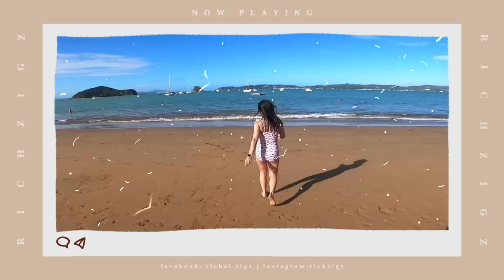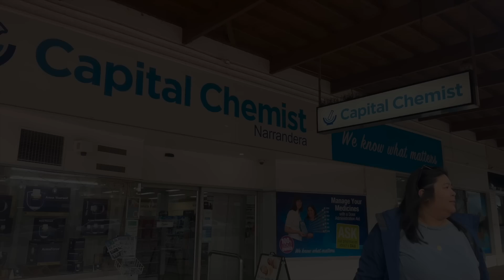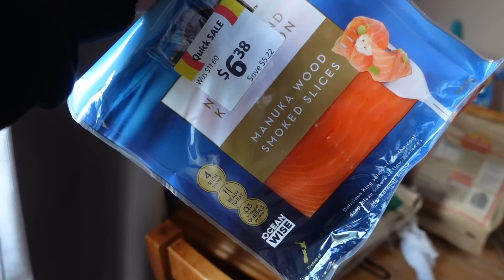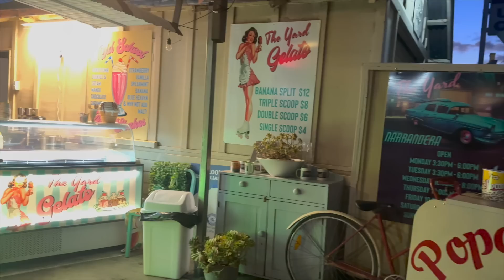SOBRANG SAYA SA DAY-OFF! + UNANG BUDOL DITO SA AUSTRALIA! / RichZigzVlogs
or Search【dkc4878】on the Temu App for a $100 coupon bundle (All Users Available!!!)

✅ Free Returns in 90 days

🧡 My Picks from Temu 🧡（Please try to arrange the products in the order in which they are displayed）

1pc Wearable Bath Towel, Bowknot Coral Velvet Thickened Bath Skirt For Adults, Water Absorption Quick Drying Bath Towel, Bath Supplies AU$10.69💰
Organize Your Life With This Cute 5-Pocket Expanding File Folder - Perfect For Home, School, And Office! AU$5.36💰
1pc Travel Lightweight Folding Bag, Portable Multifunctional Travel Bag Handbags, Large Capacity Duffle Bags, Luggage Storage Bag AU$4.39💰
Solid Drawstring Elastic Waist Wide Leg Pants, Casual Loose Pants For Spring & Fall, Women's Clothing AU$23.99💰
5pcs Shoes Storage Bag, Closet Organizer, Non-woven Travel Portable Bag, Waterproof Pocket, Clothing Classified Hanging Bag AU$4.99💰
1pc Folding Pants Rack, Telescopic Multifunctional Multi-layer Hanger, Pants Clip, Clothes Pants Hanging Storage Rack AU$5.29💰
1pc Pop-up Laundry Hamper With Thickened Double Handles, Large Capacity Foldable Laundry Basket, Household Fine Mesh Dirty Clothes Storage Basket For Bathroom, Portable Sundries Toys Sorting Storage Basket AU$6.19💰
10pcs Compression Bags For Travel, Travel Accessories, Space Saver Bags, No Vacuum Or Pump Needed, Vacuum Storage Bags For Travel Essentials, Travel And Home Packing Organizers (Blue) AU$17.99💰
Plaid Print Crew Neck Pajamas Set, Casual Long Sleeve Pajama Top & Comfortable Long Pant, Women's Sleepwear & Loungewear AU$17.49💰
1pc Stainless Steel Handheld Milk Frother for Coffee, Cappuccino, and Chocolate - Perfect for Latte, Cream, and Foam Making AU$6.99💰
10pcs Travel Bottles Set, Refillable Leak Proof Empty Containers For Toiletries, Travel Size Accessories And Shampoo Conditioner Bottles With Portable Bag, Travel Essentials AU$10.99💰
1pc Portable Toothbrush Holder Case, Multifunctional Travel Toothbrush Storage Box, Mouthwash Toothbrush Case AU$3.49💰
Simple Portable Zipper Storage Bag, Lightweight Data Cable Organizer, Travel Bag AU$8.99💰
1pc, Cute Cat-Shaped Stainless Steel Coffee Spoon - Perfect for Desserts, Snacks, Ice Cream, and More - Aesthetic Kitchen Tool and Festive Decoration AU$1.99💰
1pc Washing Machine Laundry Bag, Fine Mesh Laundry Bag, Large Lingerie Bra Bag AU$2.49💰
1pc Colorful Weekly Rainbow Pill Box - Portable and Multi-Colored Tablet Storage Box with Seven Grid Design AU$1.69💰
1pc LED Makeup Mirror, Touch Screen, 3 Light Portable Standing Folding Vanity Mirror, 5X Magnifying Compect Cosmetics Mirror AU$11.59💰
1pc Microfiber Hair Drying Caps, Extreme Soft & Ultra Absorbent, Fast Drying Hair Turban Wrap Towels Shower Cap For Girls And Women AU$3.49💰
1pc Portable Jewelry Storage Box, Travel Earrings Necklace Ring Case, Simple Jewelry Organizer Box AU$3.69💰